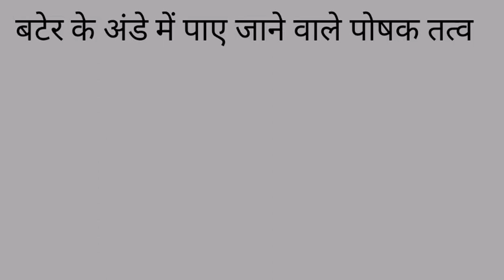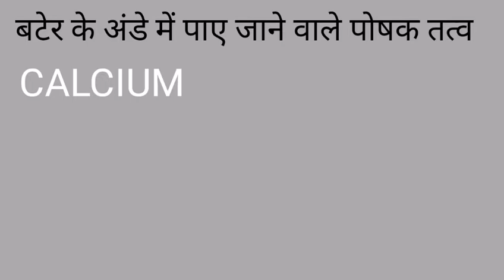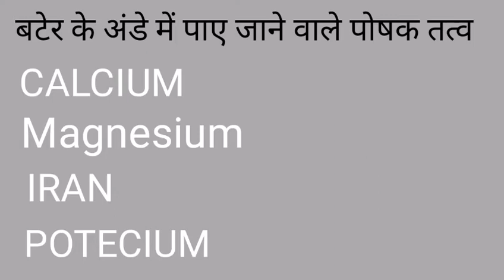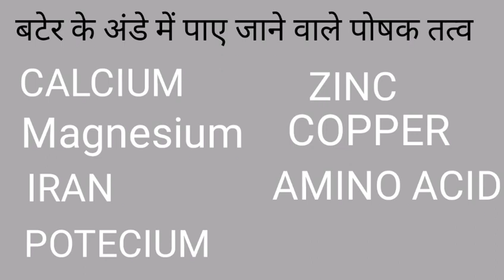Bater ke_Egg ke fayde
Bater ke ande ke fayde
Benefit of quail_egg

Hi dosto mere chennal or swagat hai ap sabhi ka

Dosto apko Mai Bater'ke_egg ke fayde
Or Bater ke egg ke egg ke nutrition ke bare me bataunga